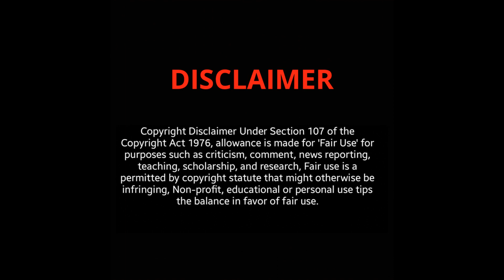Older Women Loves Amazing Outfits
In a world where fashion knows no age, these amazing outfits for older women celebrate the beauty of maturity and confidence. Picture an elegant, knee-length A-line dress, adorned with a subtle floral pattern in muted, sophisticated hues. Its tailored silhouette flatters every curve, exuding timeless grace and femininity. Paired with a matching, softly draped shawl, this ensemble is the epitome of understated chic, perfect for a stylish evening out.